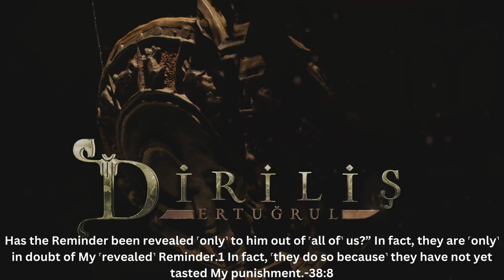Each rejected their messenger, so My punishment was justified.-38:14